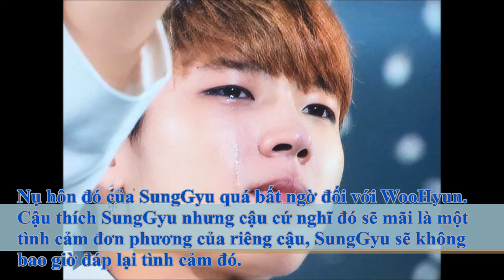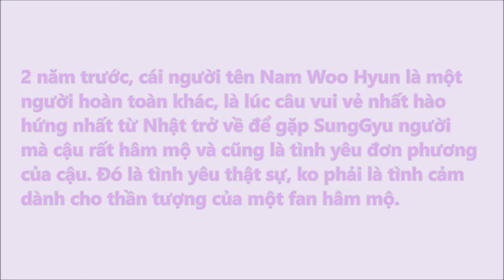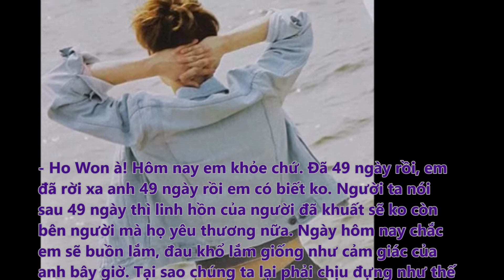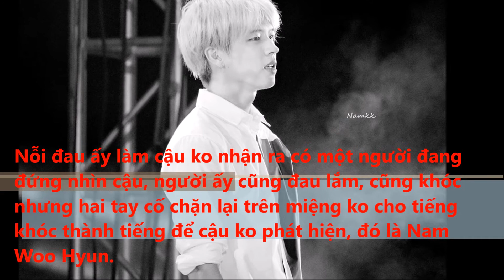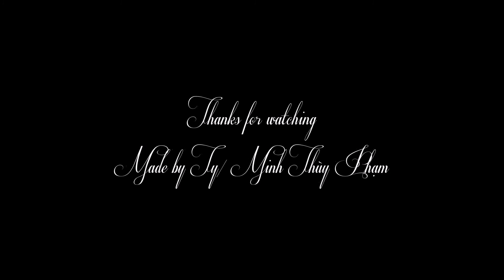[ Vì đó là em ] 4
Minhthuy Pham Sone Inspirit